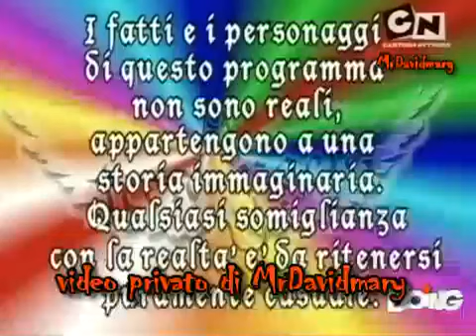teen angels ep 20(1/3)2a serie italia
video di cris morena group rgb dori media e sony music entertainment